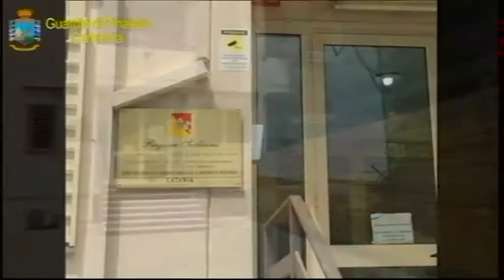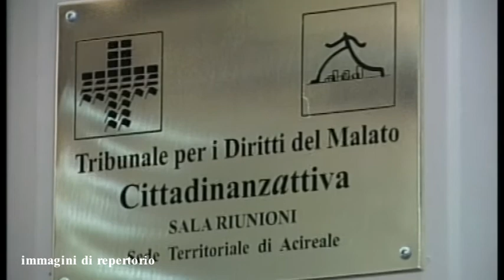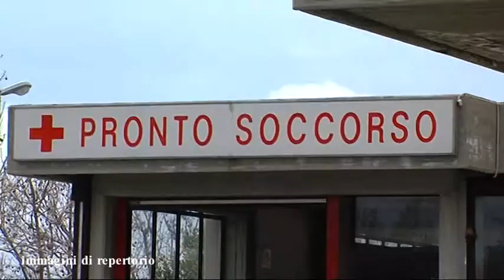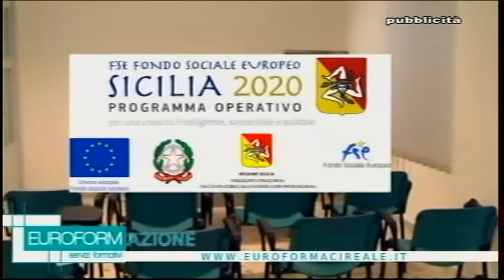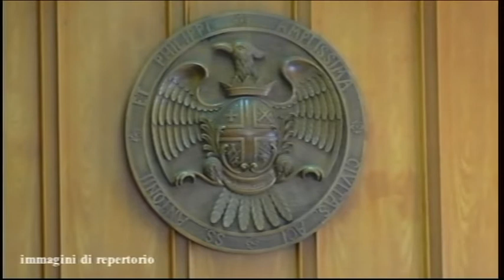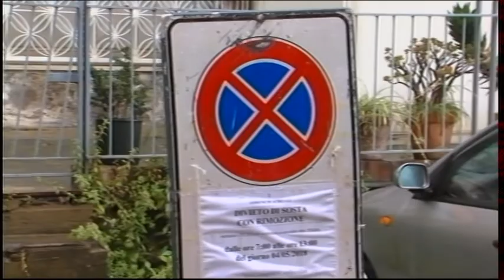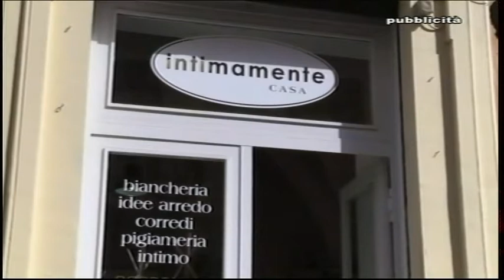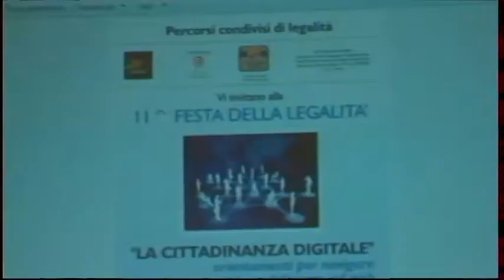TG REPORTER 03 MAGGIO 2018